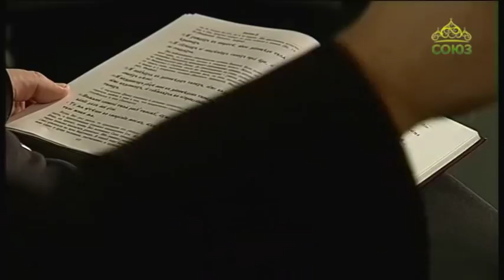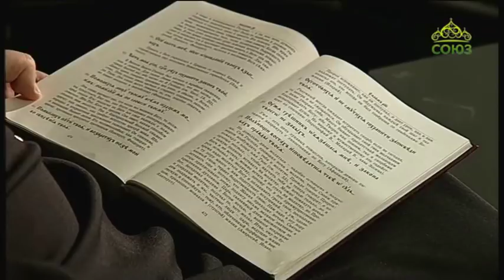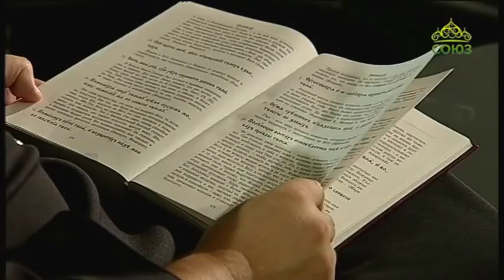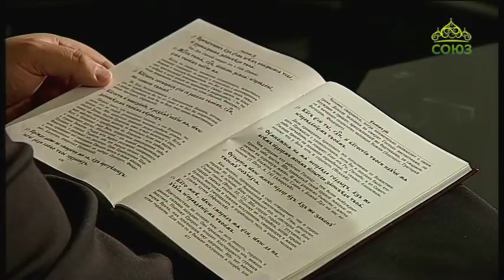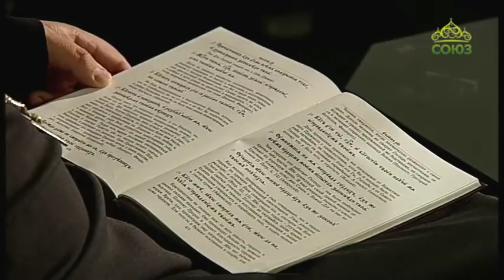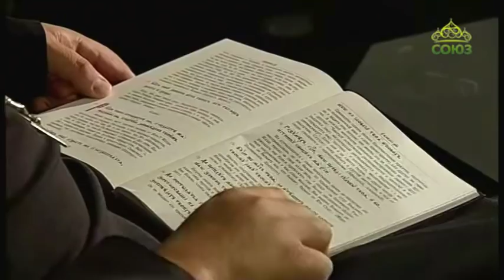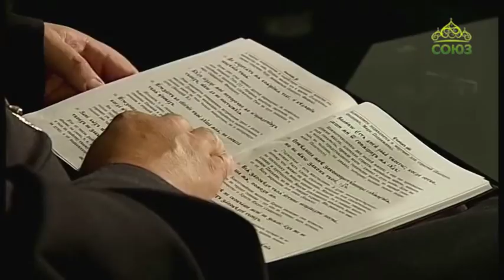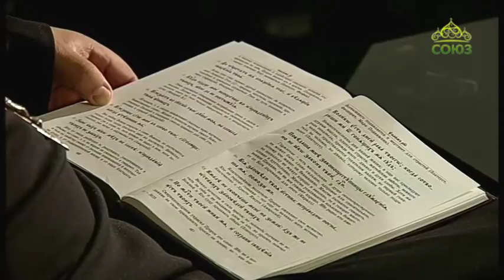Читаем Псалтирь. Псалом 118. Часть 2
Беседа с протоиереем Алексием Ладыгиным о Псалтири.